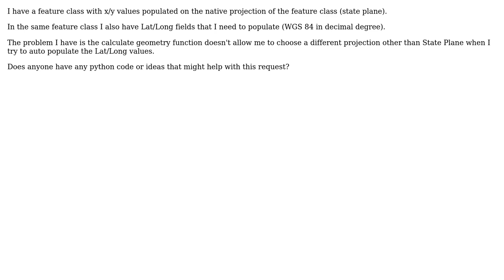GIS: Calculating geometry for feature class with x/y and Lat/Long values in different projections?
With thanks & praise to God, and with thanks to the many people who have made this project possible! | Content (except music & images) licensed under CC BY-SA | Music | Images & others | With thanks to user PolyGeo user Paul user Nebula93 user crmackey and the Stack Exchange Network Trademarks are property of their respective owners. You are responsible for your own actions.